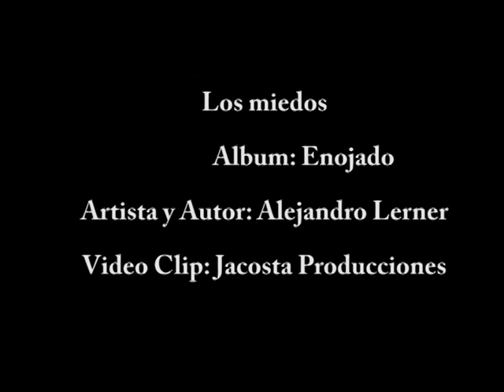LOS MIEDOS - Alejandro Lerner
Musica; Alejandro Lerner